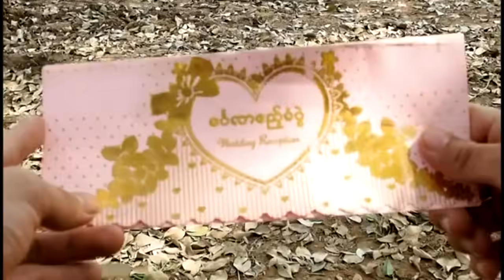karean movie new 2020 ကညံ ဇာတ်ကား ကရင်ဇာတ်လမ်းတို အပိုင်း(1 )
karen movie  ကရင် ဟာသ ဇာတ်လမ်းတို